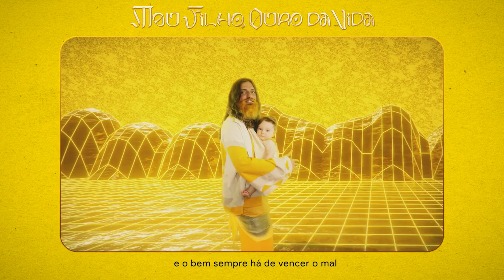"Meu Filho, Ouro da Vida" π Teco Martins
A música já está disponível para audição em todas outras plataformas

{ "Meu Filho, Ouro da Vida" é a faixa cor AMARELA do álbum "ESPECTRUM SOLAR" }

"MEU FILHO, OURO DA VIDA"
meu filho lindo papai gosta muito de você
meu filhotinho papai gosta tanto de você
vamos dançar com o vento na estrada
plantar o amor e a paz em cada coração
ainda há tempo, ainda há tempo para a cura
e o bem sempre há de vencer o mal
feito o sol e a lua ao se beijarem
o amor do pai e da mãe fez você nascer
filha, filho, brilha o brilho
os "zóio" chove de felicidade
é um mistério, é um milagre
tem um bebezinho novo de rolê pela cidade
de sling, sling, ylang ylang, leve love além
de sling, sling, ylang ylang, leve o love além
Melkitzedek Samuel, Melkitzedek Samuel mel
meu filho, papai te ama, papai te ama, papai te ama
plantar o amor e a paz;

.ficha técnica.
A.Z. | Voz
Alexandre Capilé | Engenheiro de Gravação
Amanda Godoy | Foto da Capa
Guilherme Chiappetta | Produção Musical, Mixagem & Masterização |
Gustavo Ferreira | Gravação & Batidas Eletrônicas |
João Viegas | Synths
Lucas Coji | Gravação & Batidas Eletrônicas |
Rubem Farias | Baixo & Gravação
Thiago Righi | Guitarra & Gravação |
π Teco Martins | Letra, Música, Voz & Violão |

VISUALIZER \ VÍDEO-CLIPE :
Amanda Ziza | Produção Geral
Caio C / CE MULTIMEIOS | Direção, Fotografia, Edição, Colorista, 3D & Motion Design |
Dani Jane | Colorista & Produção Geral |
Pedro Estevam | Cabeleireiro & Cromoterapia |
Pedro Hansen | Tipografia |
π Teco Martins | Argumento, Assistente de Direção, Roteiro & Produção Geral |

Agradecimentos Especiais:
AURORA SLING
Ciganando - Comida Vegana

Distribuição | Deck

"A SPECTRUM SOLAR"
π